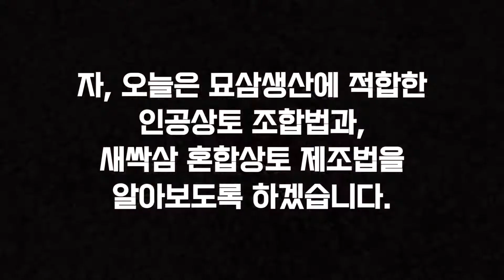SUB)묘삼, 새싹삼(새싹인삼)/혼합상토, 인공상토 제조 및 배합 /床土, bed soil / 配合土, soil mix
안녕하세요^^

“농부클라쓰tv”입니다.

묘삼생산에 적합한 인공상토 조합법과
새싹삼 혼합상토 제조법을 알아보겠습니다.

피트모스(50%), 펄라이트(20%), 부엽(30%)
인공상토 조합시 묘삼 생산에 적합.
(2014, 농진청)

혼합상토 인삼전용상토(60%),
마사토(20%), 코코피트(20%)
새싹삼을 상자재배시 새싹삼의
지상부 및 지하부 생육 우수
(2017, 강원도원)

코코피트대신 왕겨로 대체해줬습니다.

상토 제조 및 배합법 영상이 도움이 되셨다면 ~

앞으로도 좋은 영상으로 찾아오겠습니다^^

감사합니다 ~